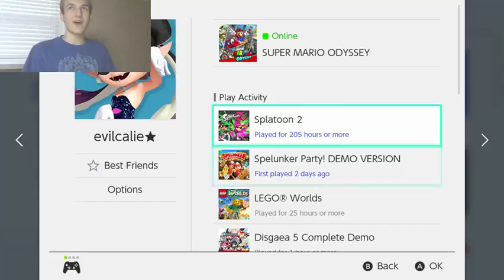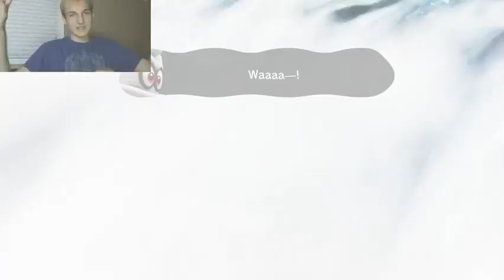Mario Celebrates Day of the Dead - Super Mario Odyssey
My name is Niko Amii the Explorer and I am here with Mario to celebrate Day of the Dead! I will be collecting all of the Power Moons, Purple Coins, and exploring to my heart's content! I will be on the Odyssey and travel the world of Super Mario Odyssey. Including the bitter cold sand kingdom, river filled water kingdoms, Jurassic filled cascade kingdom, and plenty more! Become a Peach Pal today and join your Prince Peach Niko Amii on his Super Mario Odyssey Nintendo Switch adventure!